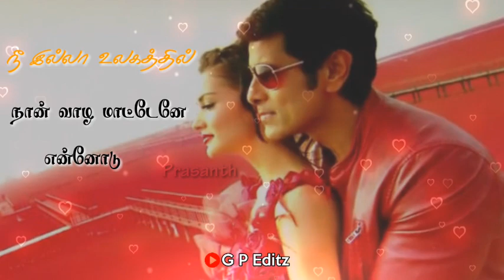Whatsapp States 💔💔 I Movie Ennodu Nee irundhal 💔💔 Song In Tamil Lyrics Video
Keep Supporting❤Keep loving ❤Keep Sharing ❤ Thank you so much for your Support 💯💯